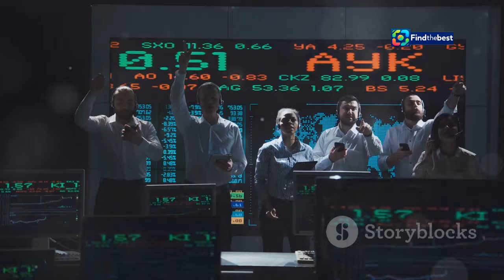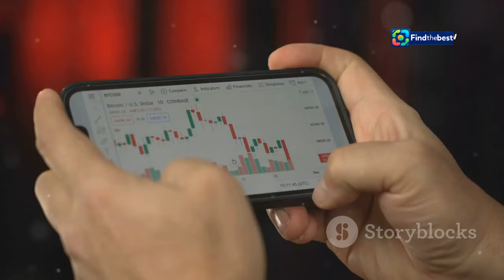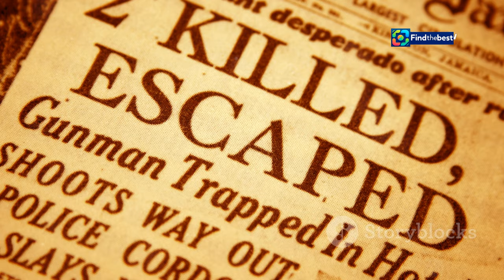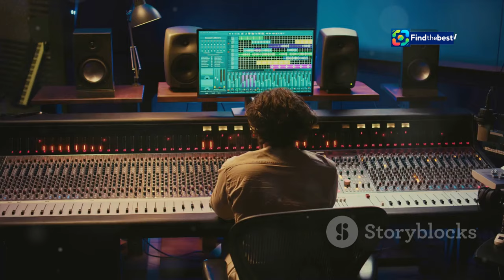Houston Highlights: Top 10 Events You Can't Miss! | WW-2024-09-28-618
🌟 Welcome to our highlight video from Houston, TX! 🌆 Today, we’ll explore 10 notable events happening in the city on September 25, 2024. From sports matches to entertainment and political news, let’s dive in! 📅🏈

1️⃣ **Anahuac High School Football Game**: The Anahuac Panthers will face the Kirbyville Wildcats. Who will come out on top? 🏆
2️⃣ **Gerald Goines Verdict**: Former Houston police officer convicted of murder. 🏛️
3️⃣ **Carabao Cup Draw**: Exciting matchups are coming up! ⚽
4️⃣ **Micron Stock Surge**: Revenue forecast exceeds expectations! 📈
5️⃣ **FC Barcelona vs. Getafe CF**: Can Barcelona maintain their winning streak? 🔵🔴
6️⃣ **Liverpool vs. West Ham**: Liverpool made a strong comeback! 🚀
7️⃣ **Manchester United vs. Twente**: A challenging match for the Red Devils! 🔴
8️⃣ **Shay Whitcomb's Lineup**: Will he make an impact in the upcoming game? ⚾
9️⃣ **Music Buzz: Hozier and Dolly Parton**: An interesting comparison between their sounds! 🎶
🔟 **Miranda Lambert's New Cover**: Fresh music is waiting for you! 🎤